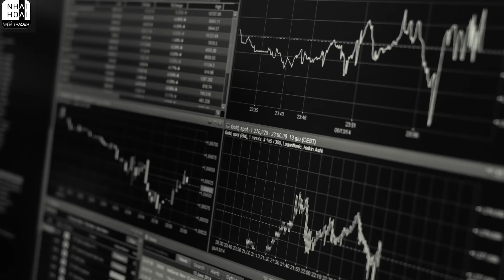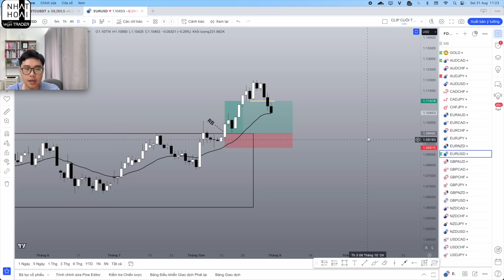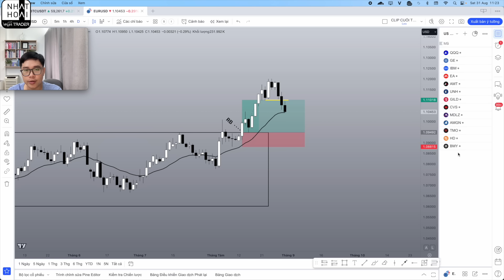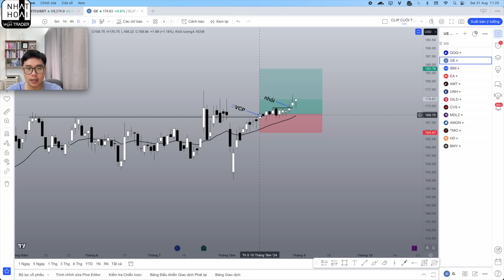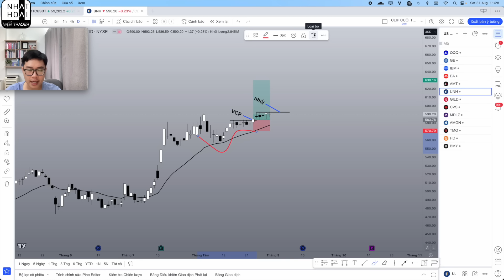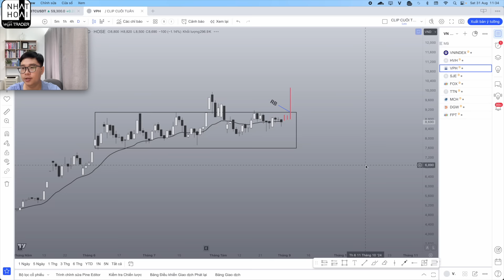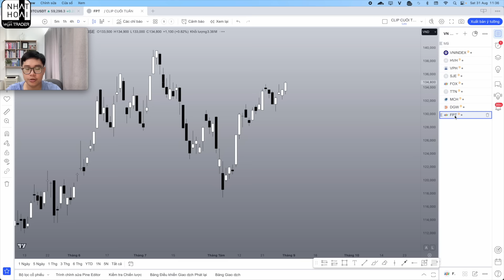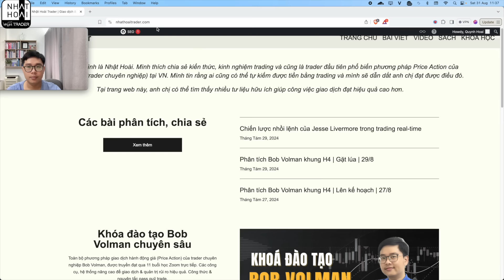Phân Tích Vàng-Forex-Stock-Crypto Bob Volman PA 31/8 | Đánh Bại Thị Trường - Nhật Hoài Trader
Video phân tích Vàng - Forex - Stock - Crypto theo Bob Volman Price Action sẽ được Nhật Hoài lên vào mỗi thứ 7 hàng tuần. Trong video này Nhật Hoài sẽ phân tích vàng và các hàng hóa khác như bạc, dầu; các cặp tiền tệ trên thị trường Forex; chứng khoán Mỹ - VN và crypto. Phương pháp Nhật Hoài sử dụng là Bob Volman Price Action - 1 phương pháp Price Action (hành động giá) đặc biệt của trader chuyên nghiệp Bob Volman. Bob Volman tận dụng 1 đường trung bình EMA duy nhất kết hợp với phân tích hành động giá để xác định chính xác thời điểm thị trường thoát ra khỏi 1 giai đoạn tích lũy và di chuyển mạnh mẽ để kiếm lợi nhuận. Bob Volman Price Action đã đem lại thành công trong giao dịch Forex cho chính ông và cho Nhật Hoài.

Ngày cuối ưu đãi giảm giá 5% khoá học Bob Volman chuyên sâu

Tham gia chương trình nhận tài liệu các Real Trade & ghi chú của Bob Volman từ 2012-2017 (tiếng Việt)

Vàng 0:00
Forex 3:59
Chứng khoán Mỹ, VN 7:16
Crypto 20:03